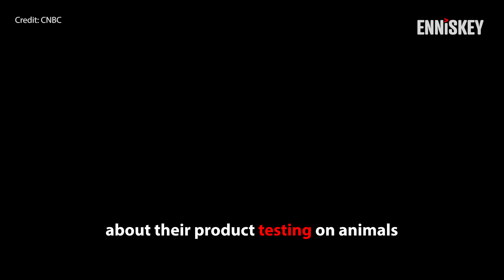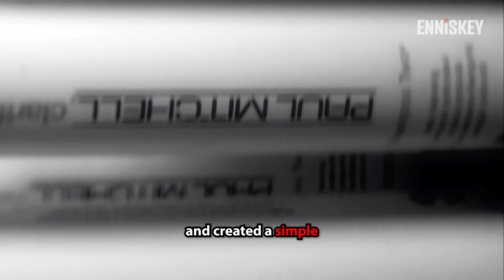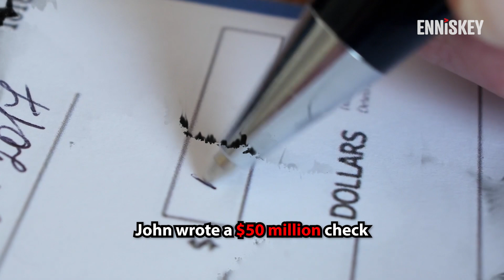He Turned a $700 Loan into $5.1 Billion, Here's How...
Get ready to hear the amazing story about John Paul DeJoria, the man who created Paul Mitchell and Patrón tequila. In this video, you will find out how he overcame homelessness not once but twice and how his never-give-up attitude helped him overcome tough times and revolutionize the beauty industry.

⏰ Timestamps:

00:00​​​ – John Paul Dejoria on Rejection
00:28 – Intro
00:37 – Childhood
00:52​​​ – Adulthood
02:24 – How Paul Mitchell Shampoo Was Invented
03:43​​​ – How Patron Tequila Started
04:01 – Philanthropic Work (Peace, Love & Happiness Foundation)
04:18 – Best Advice (Billionaire John Paul Dejoria)